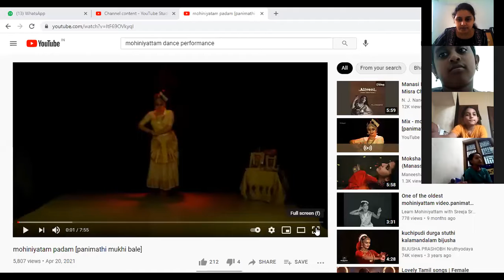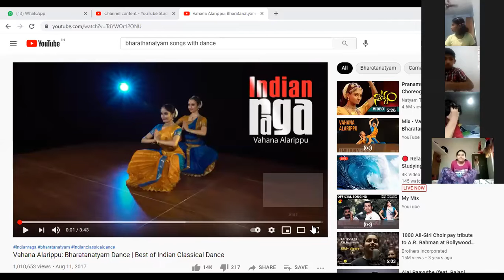CLASS 4 SS 24 JULY 2021